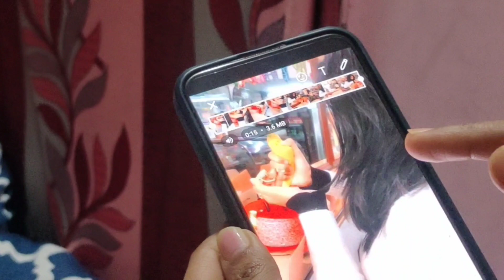The Reunion | Meeting them after 4 years | Brownkanya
Lemme know how you liked this video ❣️

Xoxo